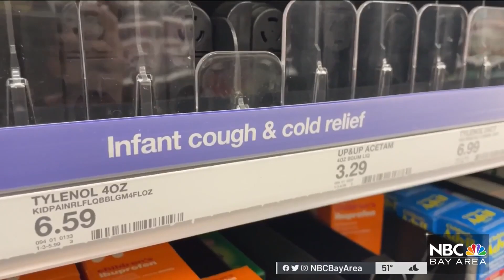Health Experts Warn of Rising Flu, COVID, RSV Cases Amid Thanksgiving Gatherings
This year’s Thanksgiving gatherings come as three dangerous viruses surging across the Bay. Stephanie Magallon reports.